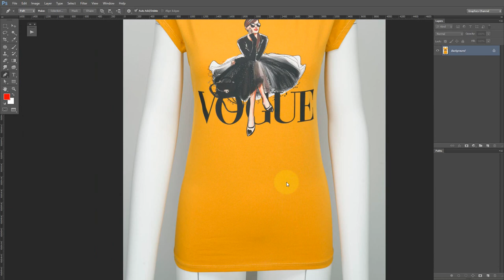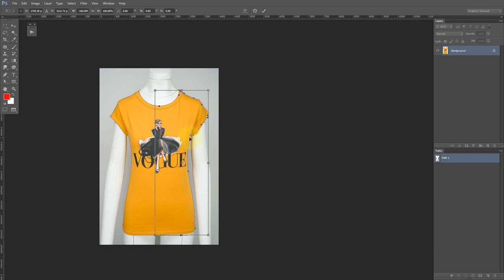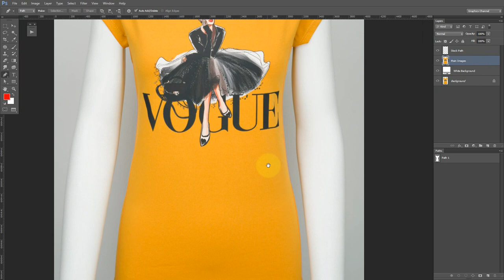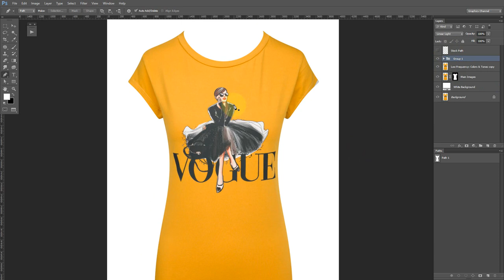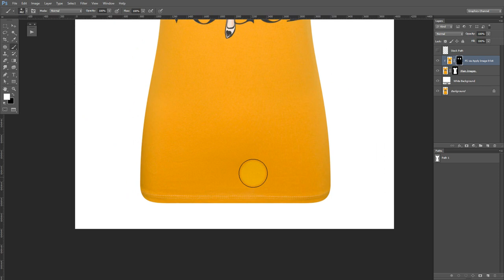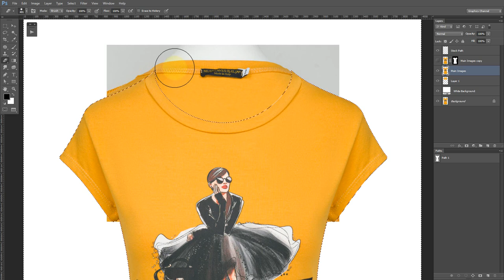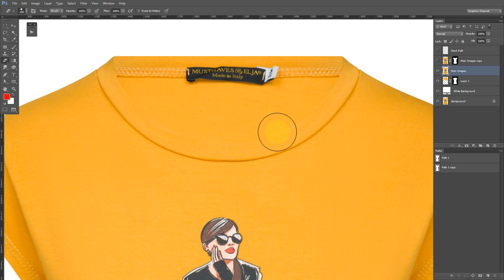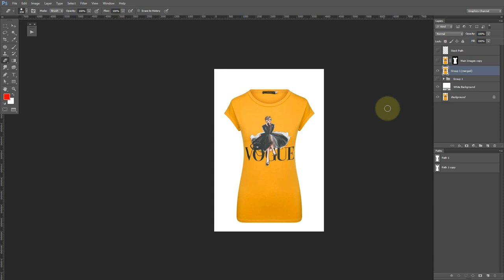Neck Joint Service or Ghost Mannequin Service | Graphics Channel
⏹️ We Provide Professional Images Editing Services.
______✍ Our Services✍______
▶️ Clipping Path/ Deep Etching Services
▶️ Background Removal / Cut Out Services
▶️ Photo Retouching Services
▶️ Ghost Mannequin / Neck joint Services
▶️ Shadow Making Services
▶️ Color Correction Services
▶️ Color Change Services
▶️ Image Masking Services
▶️ Photo Manipulation Services
▶️ Jewelry Images Editing Services
▶️ High-End Photo Retouching Services
▶️ Car Images Editing Services
▶️ Photo Restoration Services
▶️ Raster to Vector Conversion Service
▶️ E-commerce Images Editing Services and more

🔷 Quick Delivery & Best Quality Services Guarantee

! !100% satisfaction or money back guarantee !